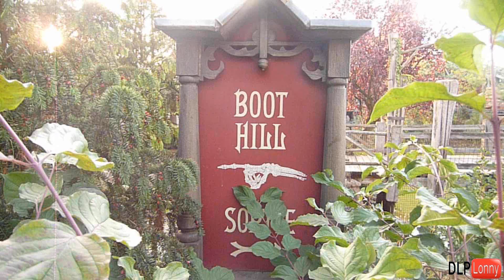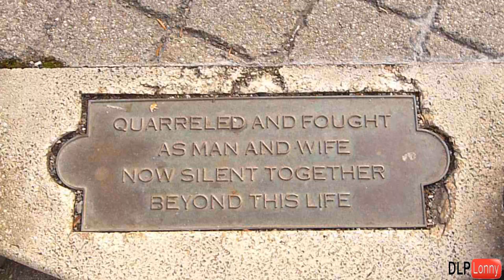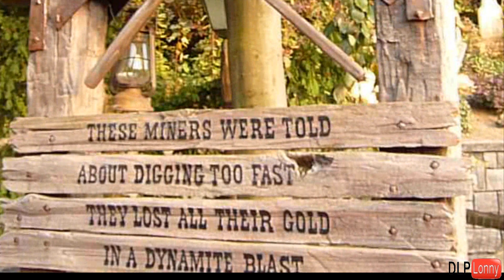Boot Hill - Disneyland Park (HD/impressionen)